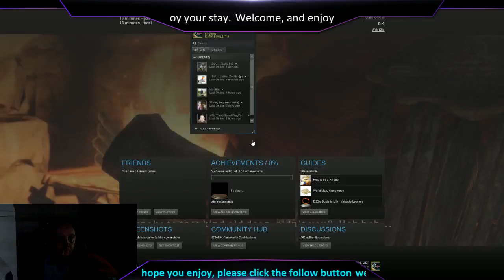DARK SOULS II - 1 / 4